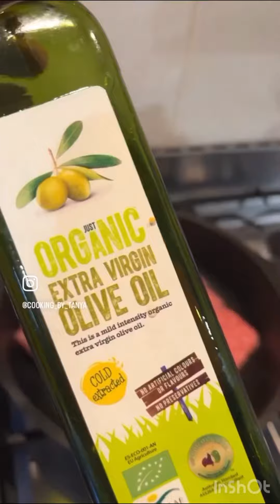Stuffed peppers with minced meat and rice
Ingredients

8 capsicums( peppers)washed and tops cut
700g minced meat - mix pork & beef
2 eggs
1 cup of rice
Salt- paper- sweet paprika

Sauce- oil, spoon of sweet paprika, hot water

Method

Wash and clean capsicums and cut the top off.

Brown the minced meat add seasoning of your choice and let it cool down 10min, then add 2 eggs mix well. Add cup of rice and mix.

Fill the capsicums with the mixture and put the tops if capsicums back on.

Place them in the pot and add sauce.

Sauce

Heat up little bit of oil then add spoon of sweet paprika give it a quick mix and remove it from the stove. Add 500ml hot water and return to stove until boiling. Pour it into the pot with capsicums and add more water till capsicums almost covered.

Cook it for 1h 30min on low heat.